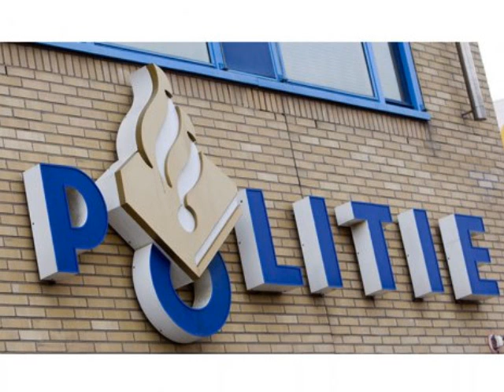Jerry en Mary Bey, Onder de brug van Parijs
Mooi nummer over een oude Clochard...